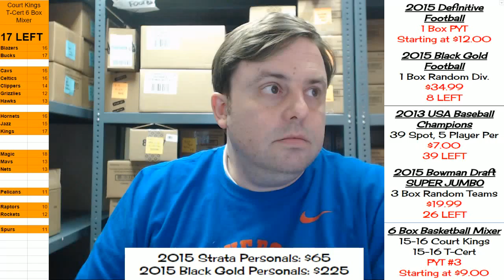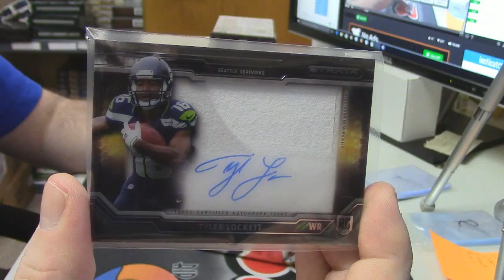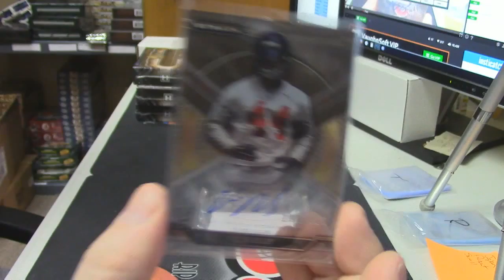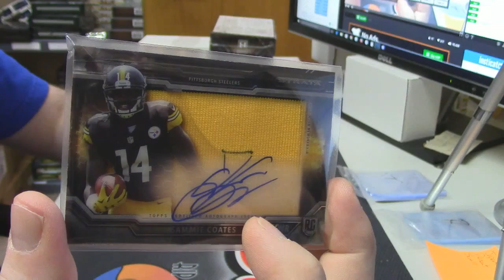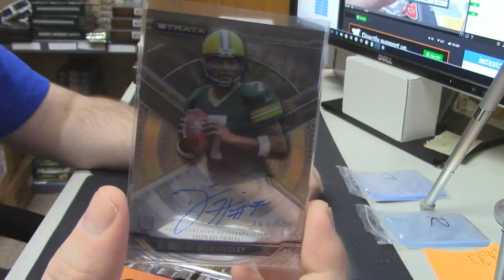2015 Strata Football parrrish 2